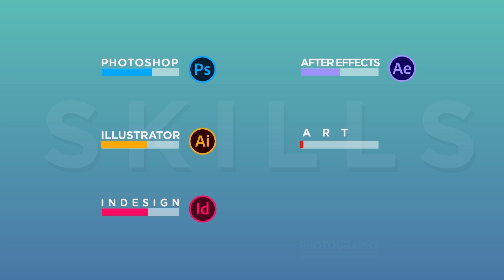Gerald II Personal Portfolio Showreel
Short professional sample profile for Gerald